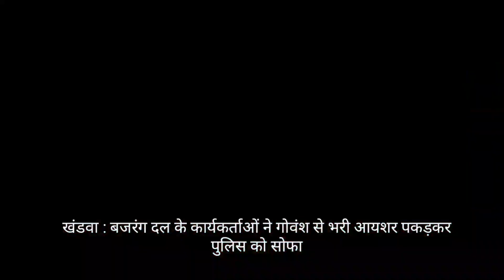खंडवा : बजरंग दल के कार्यकर्ताओं ने गोवंश से भरी आयशर पकड़कर पुलिस को सोफा